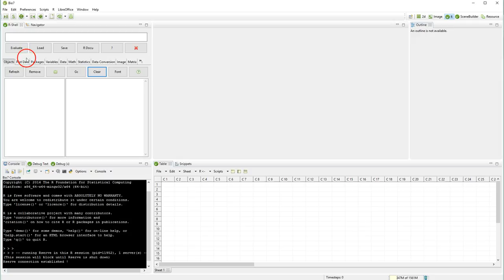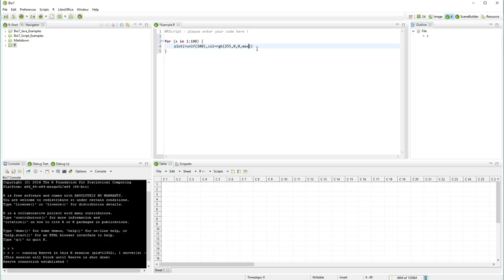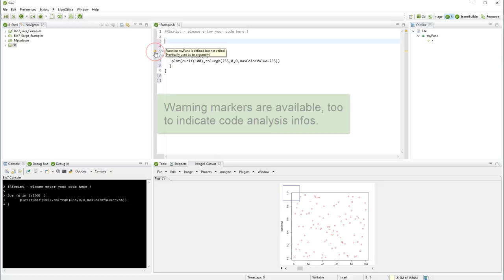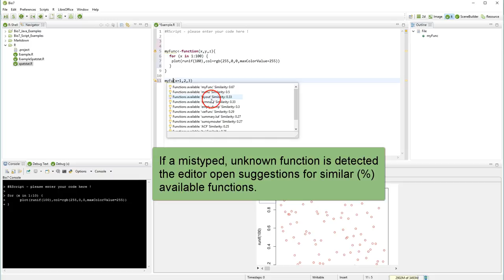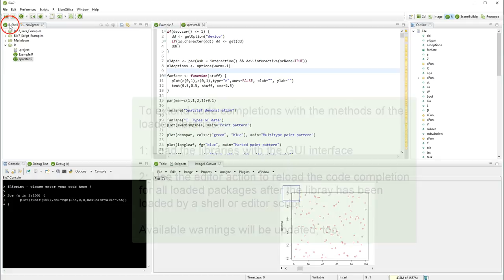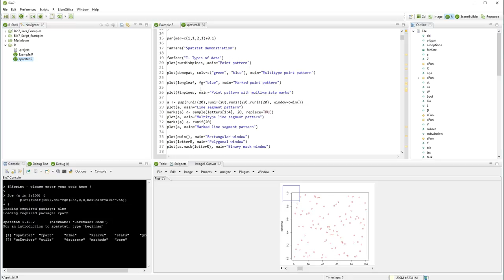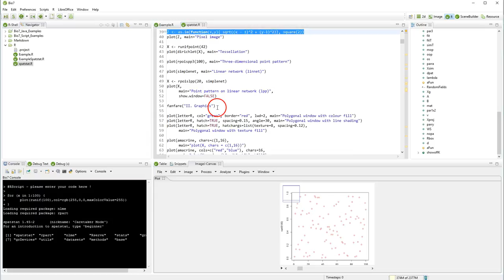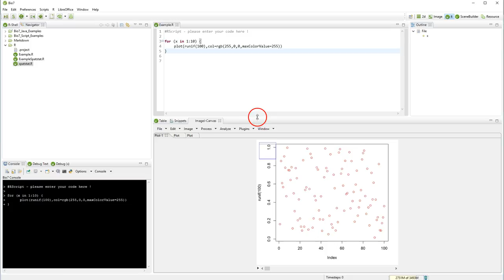R Editor Features